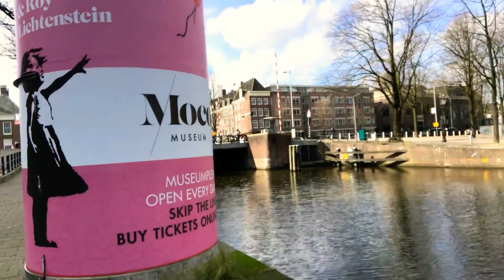Hai Paura del Crollo di Bitcoin e le Cripto? Ti sei chiesto il perché ?